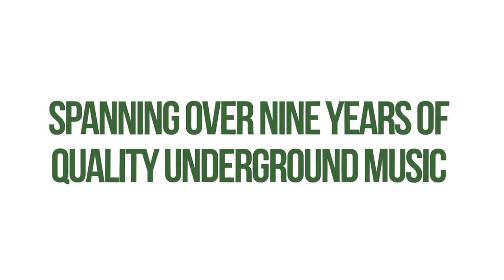(RRCD001B) REVOLUCION RECORDS mixed by MARK ELLISON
A choice collection of classic tracks from the REVOLUCION RECORDS back catalogue compiled and mixed by MARK ELLISON, over nine years of quality underground beats and spanning more than one hundred releases all mixed seamlessly into one low slung ride of deep, underground house and techno..

Mark Ellison is certainly no stranger to the underground music scene having been involved within the industry for over 25 years in various capacities, an accomplished Dj since the early 1990's he has played at countless venues, club events, festivals and radio stations across the UK and beyond. As one of the founder member of the Revolucion family since the early days back in the summer of 2007 he can now be found spending his days hard at work as label manager and head of the A&R department, overseeing a team of like minded individuals in their quest for making high quality music for the dancefloor.

Starting with his own exclusive intro mix of Adrian Baiceanu's 'Tribe Of Sand' before blasting straight into the deep chunky bassline of Goran Meyer's rework of Jean Verheyen & Sergio Sorolla's 'Razorblades And Cocaine' and the spaced out techy sounds of Mike13's remix of Sean Danke's 'Bobby'. With the groove now firmly set the borders of underground house and techno combine perfectly with Mike13's 'Keep Raw' before dropping into 'Abduction' from Emanuele Di Sante which just builds and builds into the breakdown before heading a touch deeper with Amine K's superb remix of Sparkinzi's deep house cut 'Fogline'. Mark's programming skills behind the decks come to the fore with Trockensaft's 'Next Tomorrow' taking things up a level with consumate ease, keeping the groove heading in an upwards direction with the stunning percusive monster 'Jungle Rhythm' by Fulvio Perniola before dropping down deeper again into Goran Meyer's blissed out stunner 'My Shell'.  With the second half of proceedings now well underway the groove continue's to build with Defbeat's organ and bass driven mix of Trebon's 'Particles' setting the tone perfectly before heading into the deep groovy techno sounds of Tim Deetakt's 'Rover' and Rickie Deane's remix of Amine K's 'Dar Gnawa'. As we head towards the finish line things head back onto a deeper tip with The Ticket's bass laden mix of Mombacker & Xavi P's 'Las Perdidas' followed hot on the heels by Iman Deeper's killer remix of Zulu Nation's 'Ubuntu' which flows perfectly into the jazz infused tech houser 'Sakare' from Debeat for a perfect ending.

15 timeless tracks which cross the boundries of underground house and techno, defined only as quality music for the dancefloor, a sound we are proud to call the sound of the REVOLUCION.

Tracklist:
Intro: Adrian Baiceanu - Tribe Of Sand (Mark Ellison Intro Edit)
01. Jean Verheyen & Sergio Sorolla - Razorblades And Cocaine (Goran Meyer Remix)
02. Sean Danke - Bobby (Mike13 Remix)
03. Mike13 - Keep Raw (Original Mix)
04. Emanuele Di Sante - Abduction (Original Mix)
05. Sparkinzi - Fogline (Amine K Remix)
06. TrockenSaft - Next Tomorrow (Original Mix)
07. Fulvio Perniola - Jungle Rhythm (Original Mix)
08. Goran Meyer - My Shell (Original Mix)
09. Trebon - Particles (Defbeat Extended Mix)
10. Tim Deetakt - Rover (Original Mix)
11. Amine K - Dar Gnawa (Rickie Deane Remix)
12. Mombacker & Xavi P - Las Perdidas (The Ticket`s Rework)
13. Zulu Nations - Ubuntu (Iman Deeper Remix)
14. DefBeat - Sakare (Original Mix)